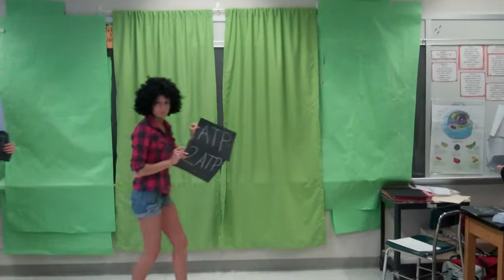2012 Period 3/4 Girls ATP